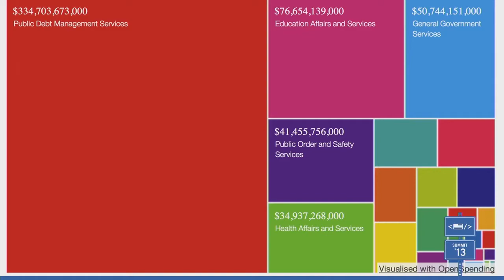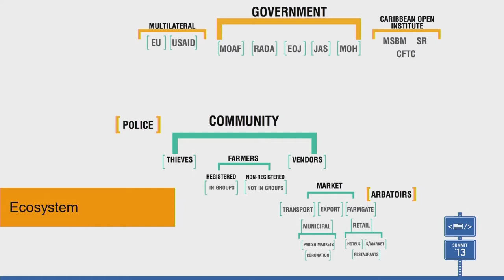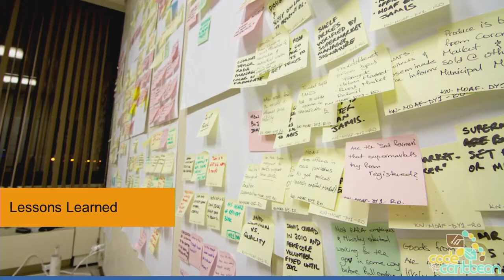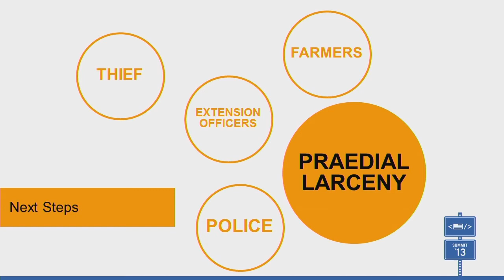CfA Summit 2013 |Open Cities Track Matthew McNaughton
Matthew McNaughton talks about building relationships with open cities tracks at CfA Summit 2013